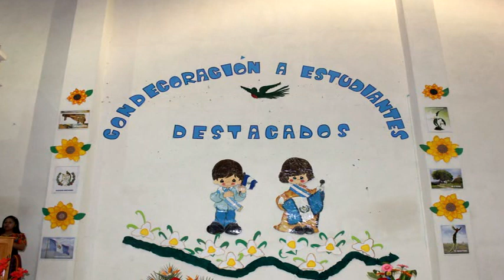Condecoración Preprimaria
Patzún,